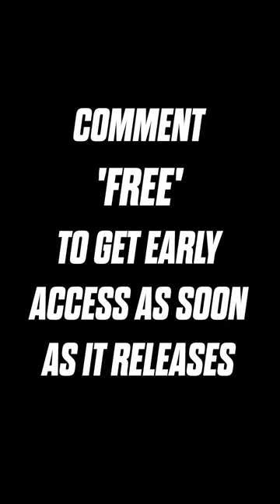Athletes Authority Speed System | Trailer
Want Your Athletes To Run Faster?

Get Free Access To The Entire Athletes Authority Speed System, Responsible For Giving Team-Sport Athletes The Gift of Speed.

In This 2-Hour Video Course, You’ll Develop:

- A Keen Coaches Eye For Identifying Speed Faults
- Implementing Technical Fixes With Our Drilling Series
- The Ability To Bring It All Together In A Simple & Progressive Speed System
- How To Track & Measure Speed Progress With the VALD Smartspeed Timing Gates

Plus, it’s entirely free to access.